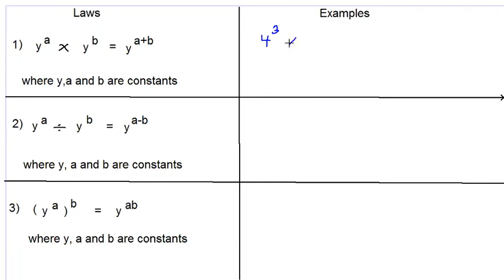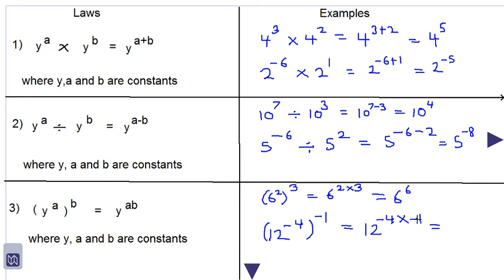laws of indices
CSEC math topic do enjoy.